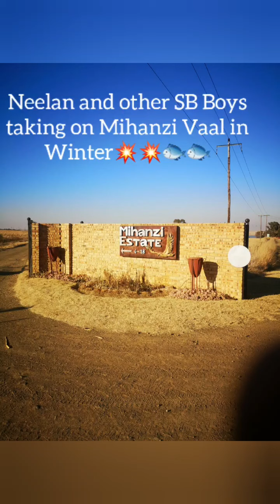SB Baits at Mihanzi Vaaldam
SB Baits work everywhere!